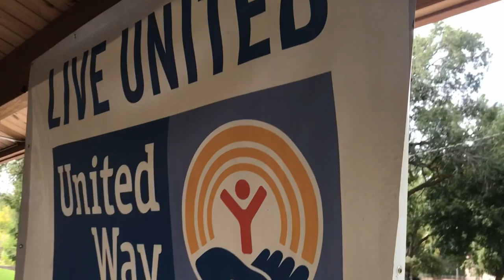United Way Community service Montage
my group of 4 had to do some community service for our communications class and we decided wed make a kool montage out of it